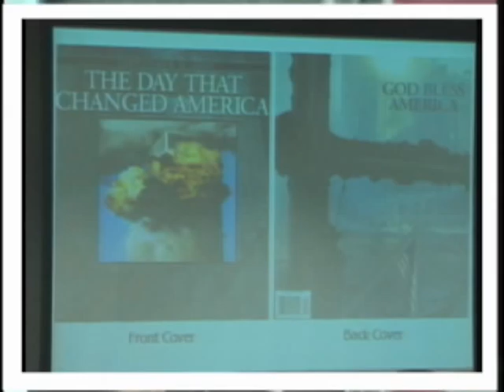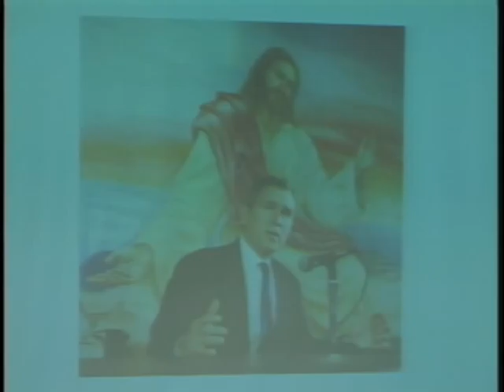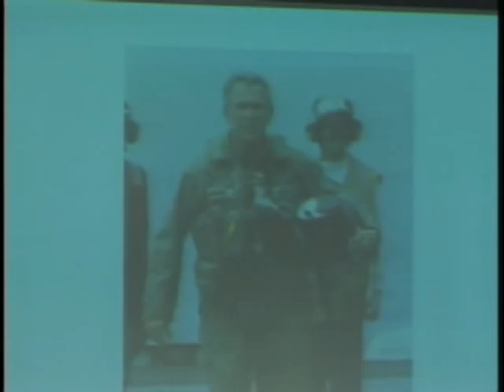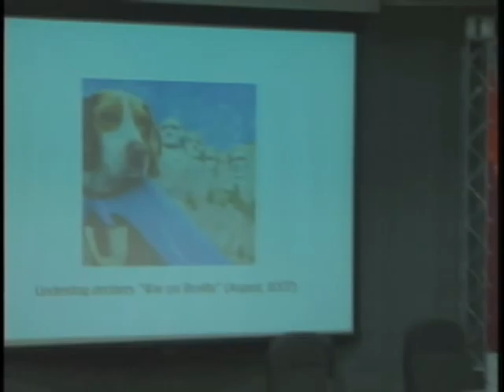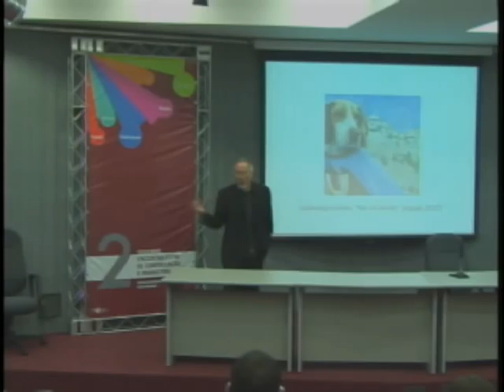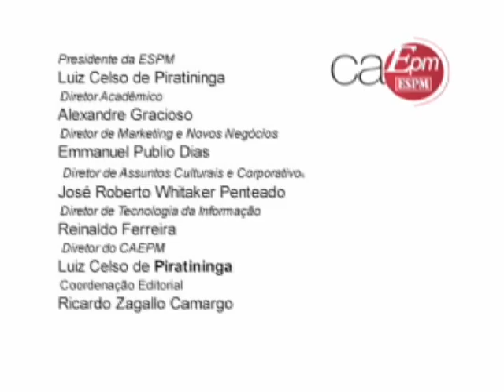Stuart Ewen.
O escritor e professor da faculdade de Nova Iorque, Stuart Ewen, analisa o trabalho da equipe de comunicação do governo Bush depois dos acontecimentos do 11 de setembro